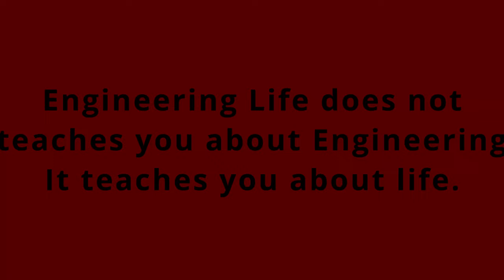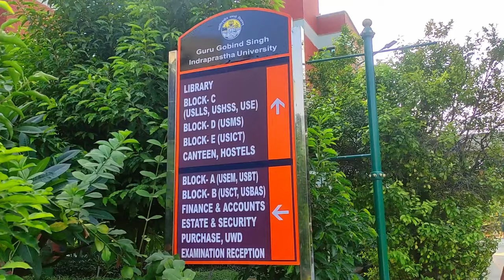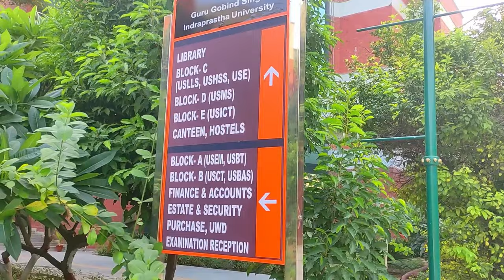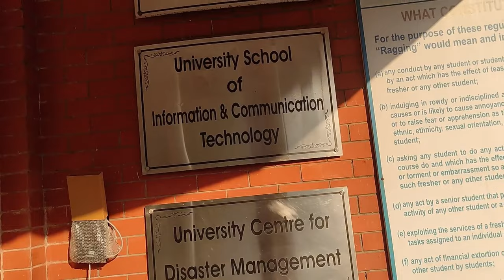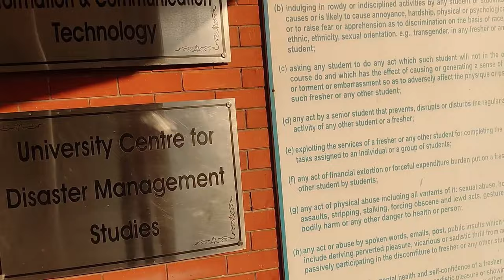Guru Gobind Singh Indraprastha University , Dwarka, New Delhi Tour- Main Campus Tour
DESCRIPTION;
Guru Gobind Singh Indraprastha University, formerly Indraprastha University, is a state university located in Delhi, India.
Organisation and administration
The university has 14 university schools(colleges of the university), 12 of them are on the campus in Dwarka and 2 schools, USAR and USDI are on the new East Delhi campus.There are 4 centers within the university for research in Disaster Management Studies, Pharmaceutical Sciences (CEPS), Human Values & Ethics and a center for Incubation-cum-Technology Commercialization (UCITC). Three of these centers are in the campus in Dwarka while UCITC is in the East Delhi campus.

University schools
GGSIPU university is home to 14 university schools functioning from its Dwarka and East Delhi Campus.